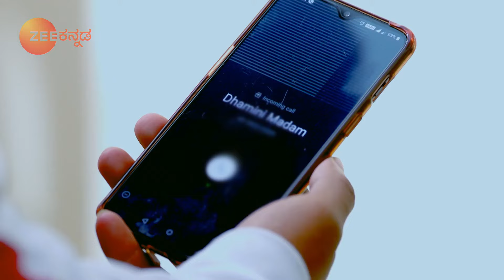ಗುರೂಜಿಯನ್ನು ಸಂಪರ್ಕಿಸಲಾಗದೆ ಚಡಪಡಿಸುವ ದಾಮಿನಿ| Paaru | Zee Kannada | Ep. 247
The person who helped Paarvathi introduces himself as 'Naanu'. Further, while Paarvathi goes with Naanu on his bicycle, Aditya follows them in his car. Elsewhere, the priest's talks about Anushka's horoscope leaves Akhila stunned.